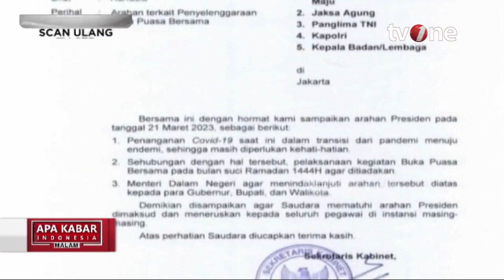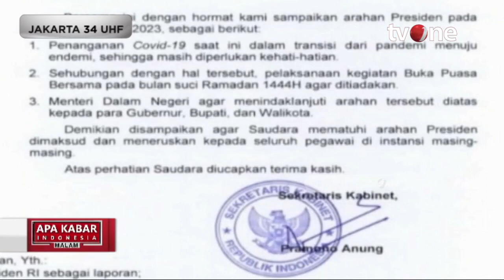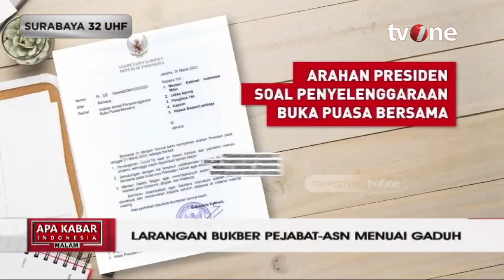Juru Bicara Partai Garuda Tanggapi Surat Edaran Larangan Bukber Bagi ASN | AKIM tvOne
AKIM, - Juru Bicara Partai Garuda Tanggapi Surat Edaran Larangan Bukber Bagi ASN | AKIM tvOne

Arahan tersebut tertuang dalam surat Sekretaris Kabinet Nomor 38 Seskab DKK 03 2023 tentang arahan terkait penyelenggaraan buka puasa bersama.

Surat arahan Jokowi tersebut pun ditandatangani oleh Menteri Sekretaris Kabinet yaitu Pramono Anung pada 21 Maret 2023.

Dalam surat tersebut, larangan kegiatan buka puasa bersama bagi pegawai pemerintah lantaran penanganan Covid-19 saat ini masih dalam transisi dari pandemi menuju endemi, sehingga masih diperlukan kehati-hatian.

Terkait hal tersebut, Dicky Budiman selaku Epidemiolog memberikan pendapat bahwa hal itu sangat tepat dan bijak mengingat tingkat produktivitas para pegawai ASN yang cukup mobile dari satu tempat ke tempat lain menimbulkan kekhawatiran dalam resiko yang lebih besar dalam penyembuhan kondisi Covid - 19.

Selain hal itu, para pejabat dan pegawai ASN juga menjadi role model atau teladan para masyarakat yang dimana jika melakukan hal yang tidak semestinya akan memberikan contoh kepada masyarakat. Berikut selengkapnya.

AKIM01